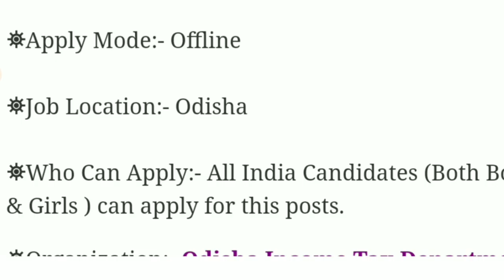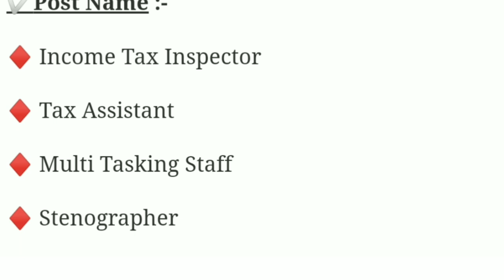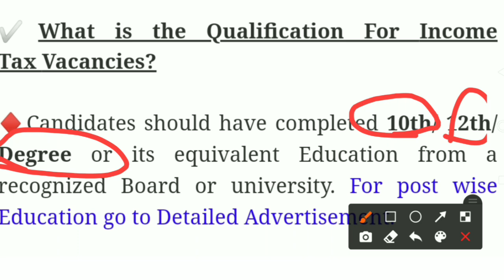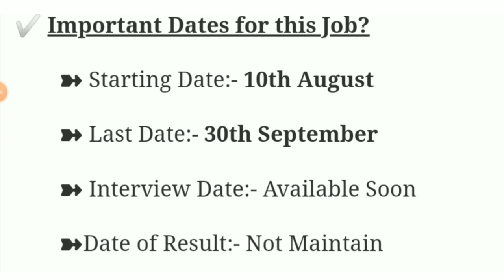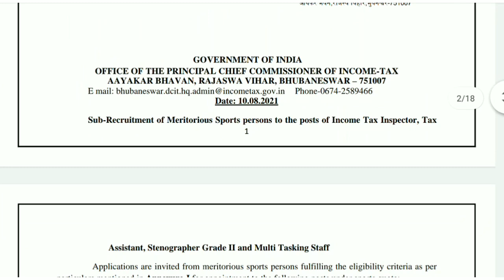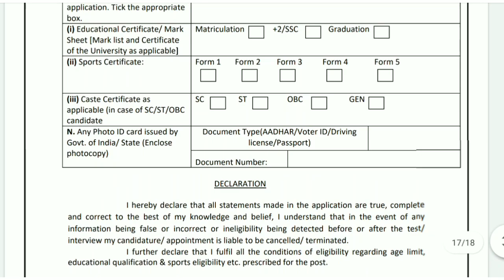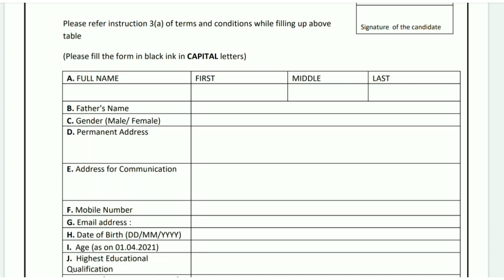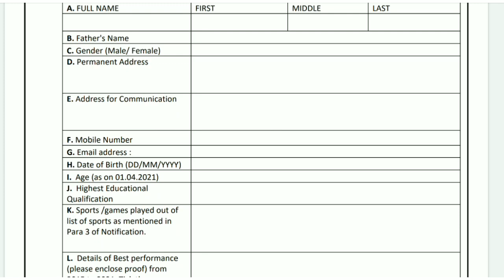Odish income tax department recruitment| Odisha govt jobs 2021| Odisha job updates 2021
Odish income tax department recruitment| Odisha govt jobs 2021| Odisha job updates 2021|Odisha job alert 2021| free job alert| odisha job| odisha jobs| jobs in odisha

Topic Covered:
1. odisha postal jobs 2021
2.postal job vacancy 2021
3.Free job alert
4.Odisha job alert
5.job vacancy 2021 odisha
6.panchayat level jobs
7.Block level jobs
8.odisha post office requirement 2021
9.Primary  Teacher Requirement 2021
10. tata power job 2021
11.aadhar card job requirement 2021
12.Latest Government jobs
13.Sarakari Naukari
14. UIDAI vacancy 2021
15.Odisha tahasil Office Requirement 2021 16.Odisha Collector Office Requirement 2021